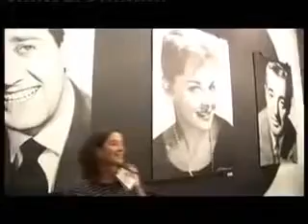Massimo Maccari & Tiziana Luxardo PALAZZO VENEZIA ROMA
Massimo Maccari exhibition TIZIANA LUXARDO in PALAZZO VENEZIA ROMA project & designed by Massimo Maccari